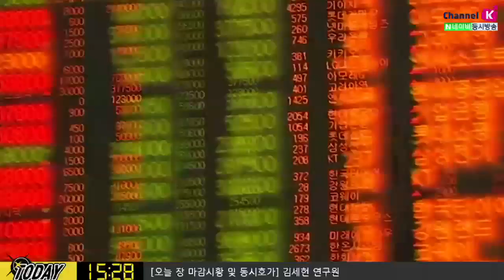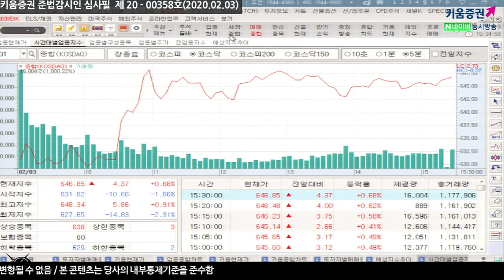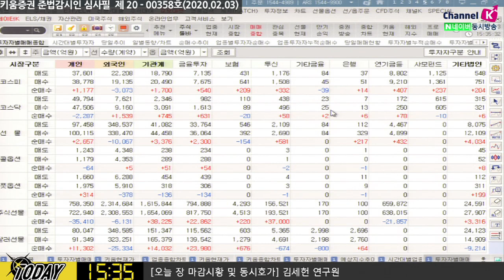[주식투자][시장분석] 내일장전략 / 오늘밤 미국증시 장마감 후 구글(알파벳) 실적 발표(20.02.03)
이번주 주요 이벤트의 하이라이트는
오늘 아이오와 코커스(민주당경선 전당대회) 및 신종 코로나 바이러스 확산 여부,
트럼프 대통령 시정연설(수), 트럼프 대통령 탄핵 상원 표결 등
경제 이벤트보다 정치적 이벤트에 주목해야 할 듯
트럼프 시정연설은 무역전쟁, 대선공약 관련 내용 예상
이번주 주요 기업실적 발표 일정은 알파벳(월), 퀄컴, 도요타(수) 실적 발표​
김순영 키움증권 채널K 앵커,  김세헌 연구원 키움증권 투자전략팀​